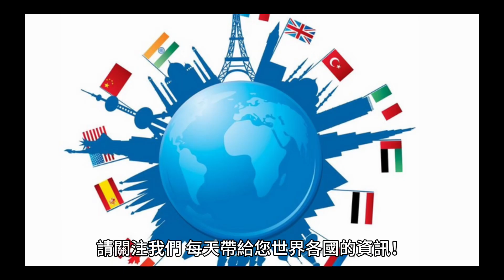盧森堡｜旅遊景點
探索盧森堡這個歐洲寶石的秘密，從中世紀古城到自然奇觀，發現意想不到的美麗。